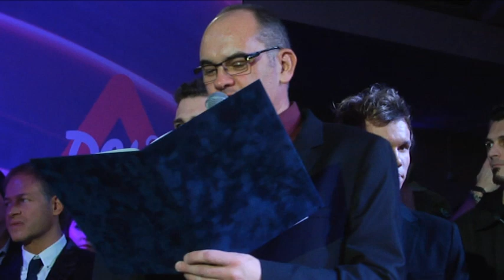MEGVAN A 30 DAL!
A versenyprodukciók:

DALCÍM: BORN TO FLY
ZENESZERZŐ: Szécsi Sarolta, Czutor Zoltán, Csöndör László "Diaz"
SZÖVEGÍRÓ: Szécsi Sarolta
ELŐADÓ: SZÉCSI SACI és SZÉCSI BÖBE

DALCÍM: THE LAST ONE (AZ UTOLSÓ)
ZENESZERZŐ: Krajczár Péter, Ujvári Zoltán Szilveszter, Nyújtó Sándor, Mayer Petra
SZÖVEGÍRÓ: Ujvári Zoltán Szilveszter
ELŐADÓ: NEW LEVEL EMPIRE
DALCÍM: MINDEN MOSOLY
ZENESZERZŐ:Bruzsa Gábor, Demeter Géza
SZÖVEGÍRÓ: Demeter Géza
ELŐADÓ: TAKÁCS NOÉMI

DALCÍM: THE WAY I DO (EZT ÉRZEM IGAZÁN)
ZENESZERZŐ: Nguyen Thanh Hien
SZÖVEGÍRÓ: Johnny K. Palmers
ELŐADÓ: HIEN

DALCÍM: HOGY SEGÍTHETNÉK?
ZENESZERZŐ, SZÖVEGÍRÓ ÉS ELŐADÓ: SZABÓ LESLIE

DALCÍM: RETIKÜL
ZENESZERZŐ: Romhányi Áron
SZÖVEGÍRÓ: Lombos Márton
ELŐADÓ: GROUP'N'SWING

DALCÍM: BREAK UP
ZENESZERZŐ: Burai Krisztián, Bodóczki Ernő Kelemen Csaba
SZÖVEGÍRÓ: Kelemen Csaba
ELŐADÓ: Kelemen Csaba, azaz LIL C

DALCÍM: THIS IS MY LIFE (EZ AZ ÉLETEM)
ZENESZERZŐ: Rozmann András, Sinka Szilárd, Sövegjártó László
SZÖVEGÍRÓ: Hegyi Ákos, Sövegjártó László
ELŐADÓ: MUSICFABRIK: Hegyi Ákos, Giczi Kurt, Makk Szabolcs, Rozmann András, Sövegjártó László

DALCÍM: MORNING LIGHT (REGGELI FÉNY)
ZENESZERZŐ: SZAKOS KRISZTIÁN
SZÖVEGÍRÓ: Batta Zsuzsanna
ELŐADÓ: Batta Zsuzsanna , azaz MARGE

DALCÍM: ELMARADT PILLANATOK
ZENESZERZŐ: Romhányi Áron, Gájer Bálint
SZÖVEGÍRÓ: Orbán Tamás
ELŐADÓ: GÁJER BÁLINT

DALCÍM: EGY PERCIG SZTÁR
ZENESZERZŐ, SZÖVEGÍRÓ ÉS ELŐADÓ: OLÁH IBOLYA

DALCÍM: MISS ONE SMILE (ÁLLJ MEG VILÁG)
ZENESZERZŐ ÉS SZÖVEGÍRÓ: Vastag Tamás, Johnny Sanchez, Erik Mjörnell, Samuel Gajicki, Primoz Poglajen
ELŐADÓ: VASTAG TAMÁS

DALCÍM: CSAK A ZENE
ZENESZERZŐ: Hartmann Ádám, Nagy Dávid, Halász Ferenc, Kovács Zoltán, Pálffy Miklós, SZÖVEGÍRÓ: Halász Ferenc
ELŐADÓ: DEPRESSZIÓ együttes: Hartmann Ádám, Nagy Dávid, Halász Ferenc, Kovács Zoltán, Pálffy Miklós

DALCÍM: ÉG VELED (NEXT PLEASE)
ZENESZERZŐ: Burai Krisztián, Dér Henrietta, Bodócki Ernő
SZÖVEGÍRÓ: Burai Krisztián, Szabó Norbert
ELŐADÓ: DÉR HENI

DALCÍM: EVERYTHING (MIND TE VAGY)
ZENESZERZŐ: Király Linda, Shannon Sanders
SZÖVEGÍRÓ: Király Linda, Király Tamás
ELŐADÓ: KIRÁLY LINDA

DALCÍM: JÁTSSZ MÉG JAZZGITÁR
ZENESZERZŐ ÉS SZÖVEGÍRÓ: Egri Péter
ELŐADÓ: MYSTERY GANG

DALCÍM:WATERFALL (HÚZ AZ ÁR)
ZENESZERZŐ: Toth Johanna, Gabriella Wilson, Phil Greiss, Michael James Down, Emanule Abrahamsson
SZÖVEGÍRÓ: Toth Johanna, Gabriella Wilson, Phil Greiss, Michael James Down, Emanule Abrahamsson,Pataki Tamás
ELŐADÓ: Tóth Johanna, azaz JONI

DALCÍM: CAMON BABE (MEG AKAROM MONDANI)
ZENESZERZŐ: Stefaich Tibor
SZÖVEGÍRÓ: Dornai József, Stefaich Tibor
ELŐADÓ: TO BEAT OR NOT TO BEAT : Stefaich Tibor,Dornai József, Rex Alex, Sleisz Zoltán

DALCÍM: IT CAN'T BE OVER (HA VELE VAGYOK)
ZENESZERZŐ: Bella Máté, Rácz Gergő
SZÖVEGÍRÓ: Galambos Attila, Szente Vajk
ELŐADÓ: FOOL MOON: Mészáros Tamás, Molnár Gábor, Németh Miklós, Rácz Gergő, Wodala Barnabás

DALCÍM: HELP ME! (MENTS MEG)
ZENESZERZŐ: Héjja Krisztián, Horvay Máté, Dolmán Attila
SZÖVEGÍRÓ: Héjja Krisztián
ELŐADÓ: EXTENSIVE: Héjja Krisztián "Kiki", Horvay Máté "Matt", Dolmán Attila "Atee"

DALCÍM: CATCH ME (KAPJ EL)
ZENESZERZŐ: Freja Blomberg, Maria Marcus
SZÖVEGÍRÓ: Charlie Mason
ELŐADÓ: RADICS GIGI

DALCÍM: A LEGNAGYOBB HŐS
ZENESZERZŐ ÉS SZÖVEGÍRÓ: Kovács Zoltán
ELŐADÓ: HONEYBEAST: Tarján Zsófia, Tatár Árpád, Kovács Zoltán, Lázár Tibor, Kővágó Zsolt, Kovács Tamás

DALCÍM Szép új világ (Brave New World)
ZENESZERZŐ: Gatti di Amalfi
SZÖVEGÍRÓ: Jónás Vera, Dobrády Ákos, Kotsy Kriszta, Pál Dénes
ELŐADÓ: PÁL DÉNES

DALCÍM: Hova szaladnál? (Running)
ZENESZERZŐ: Kállay Saunders - Szakos Krisztián
SZÖVEGÍRÓ: Kállay Saunders , Magyar szöveg: Tabár István
ELŐADÓ: KÁLLAY SAUNDERS

DALCÍM: Miért? (Running out of time)
ZENESZERZŐ: Király Viktor, Diamond Duggal
SZÖVEGÍRÓ: Király Viktor, Magyar szöveg: Király Tamás
ELŐADÓ: KIRÁLY VIKTOR

DALCÍM: Úgy szállj (Fly)
ZENESZERZŐ: Krajczár Péter, Mészáros László
SZÖVEGÍRÓ: Tabár István
ELŐADÓ: CSERPES LAURA

DALCÍM: Miért ne higgyem?
ZENESZERZŐ: Belmondo
SZÖVEGÍRÓ: Belmondo/ Czutor Zoltán
ELŐADÓ: BELMONDO

DALCÍM: Mindannyian (We all)
ZENESZERZŐ: Tóth G. Zoltán
SZÖVEGÍRÓ: Halász Péter, Tóth G. Zoltán
ELŐADÓ:BOGI/ Dallos-Nyers Boglárka

DALCÍM: Emlékek (Sweet memories)
ZENESZERZŐ: Fission music (Mike Previti, Steve Horner)
SZÖVEGÍRÓ: Fission music (Mike Previti, Steve Horner), Magyar szöveg: Knoll Gabi
ELŐADÓ: KNOLL GABI

DALCÍM: Karcolás (Rise again)
ZENESZERZŐ: Rakonczai Viktor és Rácz Viktor
SZÖVEGÍRÓ: Homonnay Zsolt, Johnny K. Palmer
ELŐADÓ: POLYÁK LILLA